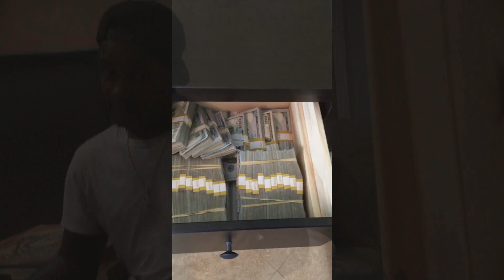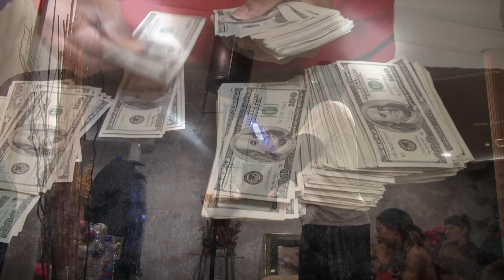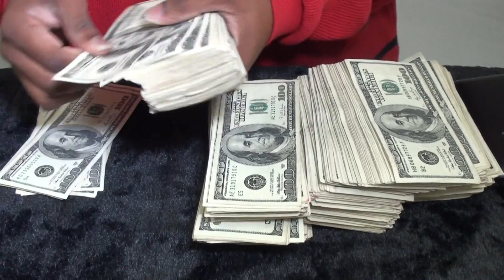LUNDEN IVORY- GET MONEY FT MANIYAKK & DOPE THE RULER(notorious big remake)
NEW MIXTAPE "REBORN" 1-1-18
SOUNDCLOUD.COM/LUNDENIVORY